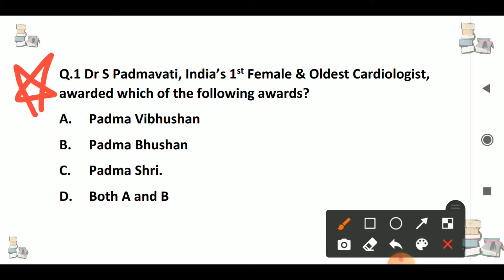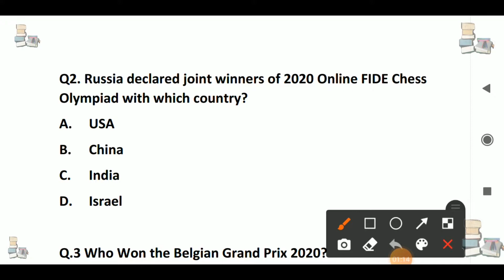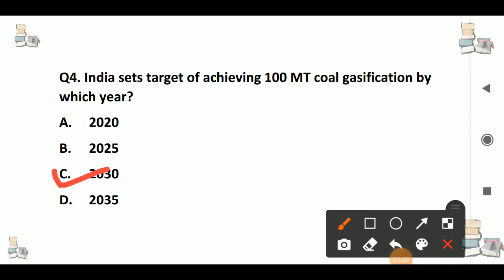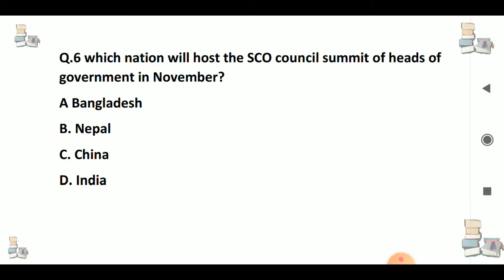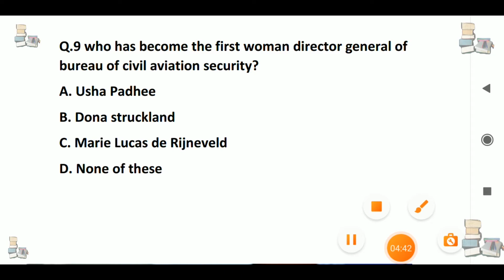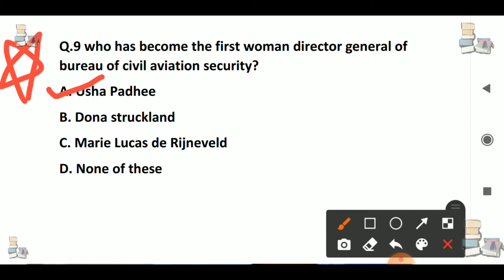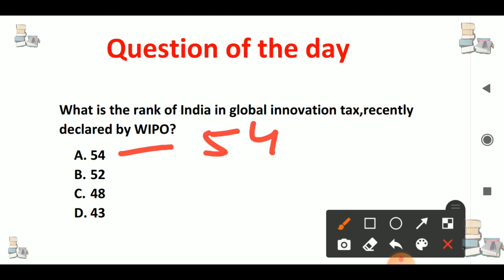Current Affairs 05 September 2020 EDUCATION_WITH_US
00:00 Current Affairs

For UPSC, UPPCS, BPSC,BSSC, UPSSSC, SSC, Bank, Rly, Airforce, NDA, CDS, CPF and Other competitive Examination.